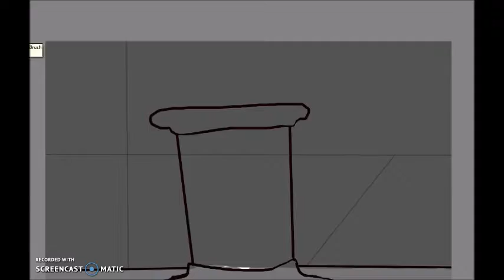The Mythical Beast of The Titanium Lab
i wounder whats in the corner